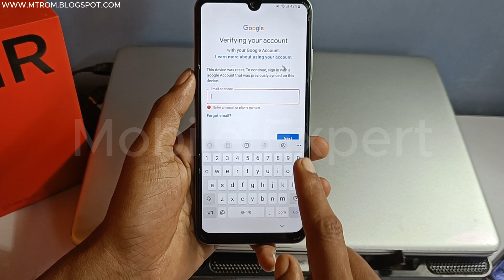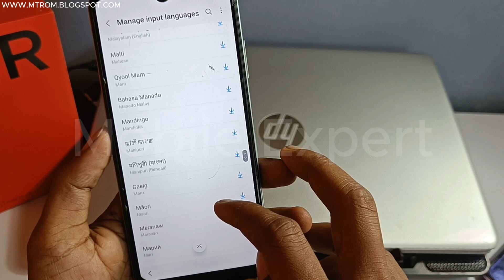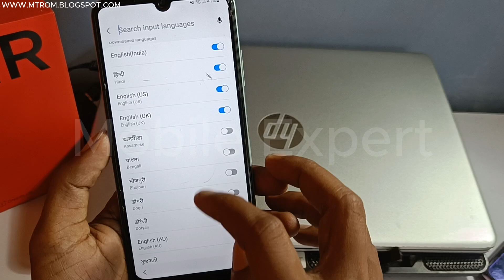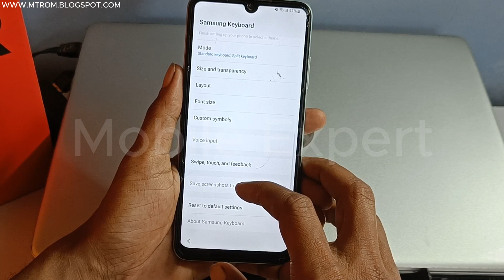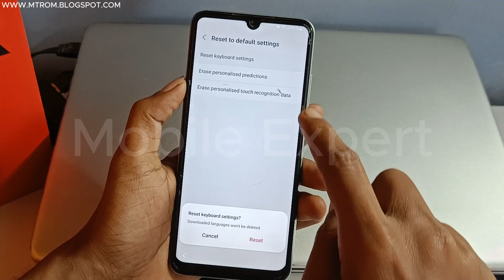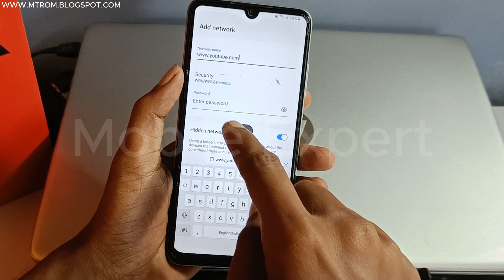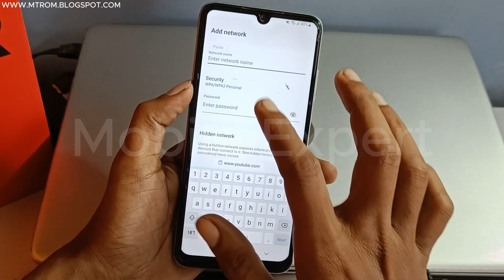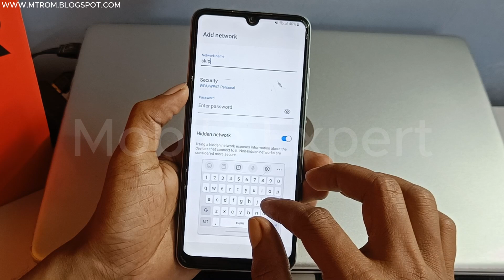Samsung Galaxy A22 5g Frp Bypass | Samsung A22 5g Google Account Bypass Without Pc 2024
This channel does not promote any illegal content, all contents provided by this channel is meant for Education purpose only, Try This method Only to Unlock Your Own Phone not Stolen Phone Thank You.

My Tool Link for Repairing and Video Making: -
1. SMD Machine
2. Micro Iron Soldering
3. Digital Multimeter
4. Repair mat
5. My Laptop
6. Dc Power Supply
7. PCB Holder
8. boot AD Android Phone

samsung a22 5g frp bypass with pc
samsung a22 5g lock kaise tode

Mobile Tricks
mobiletricks

         Ramesh Kumar {Mobile Tricks }